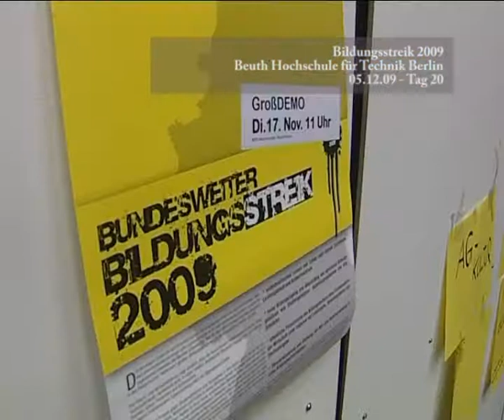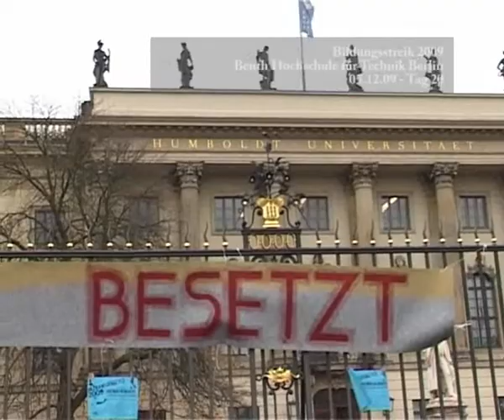Bildungsstreik 09 - BHT Berlin - Tag 20 Teil 1 von 2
Drei Wochen Bildungsstreik an der Beuth Hochschule für Technik Berlin. Ein Zwischenstand.